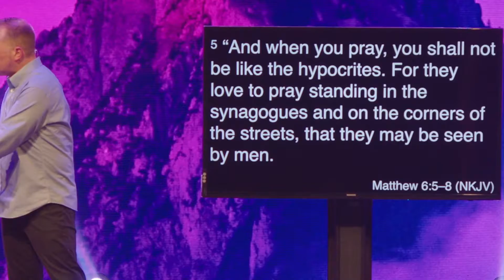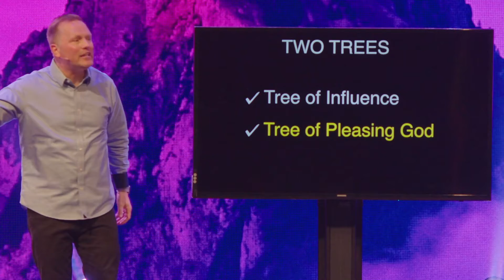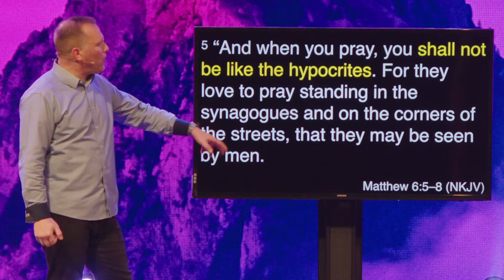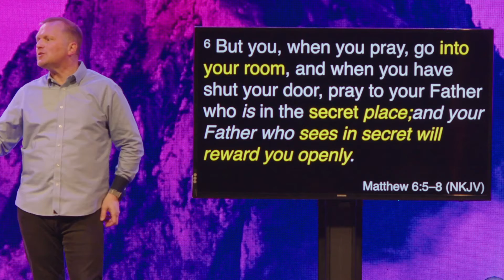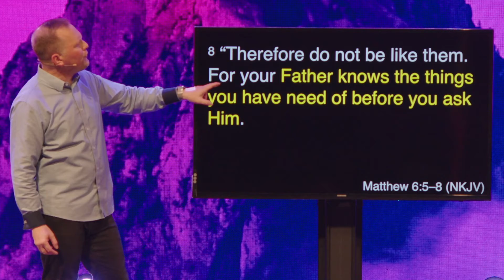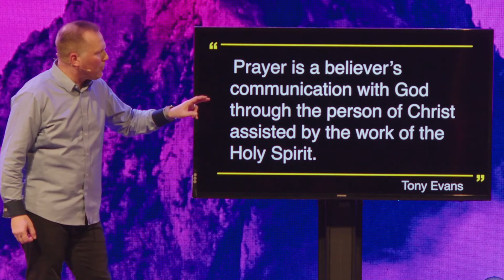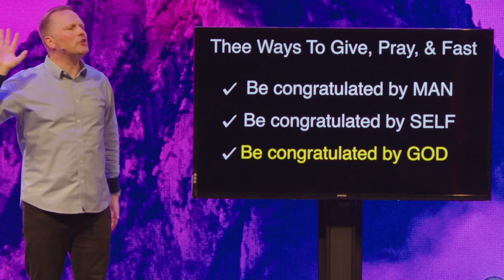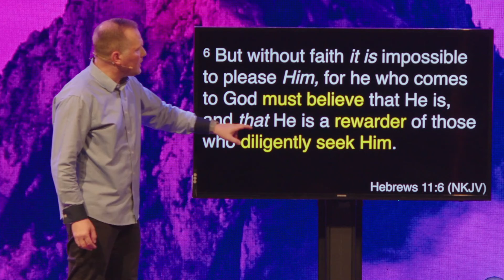When You Pray